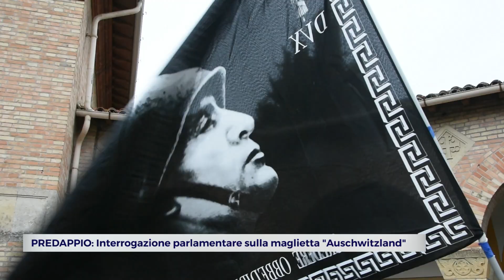PREDAPPIO: Maglietta "Auschwitzland", pronta un'interrogazione parlamentare | VIDEO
"Humor nero". Si giustifica così una donna del servizio pubblico di Forza Nuova, circa la maglietta che ha deciso di indossare domenica alla manifestazione in ricordo della marcia su Roma che si è tenuta a Predappio. Un“umorismo nero” – per usare le sue stesse parole – che è diventato immediatamente il simbolo mediatico della giornata, che ha visto circa 2mila persone giungere nella cittadina forlivese e recarsi al cimitero di San Cassiano per rendere omaggio alla tomba di Benito Mussolini. Nostagici del fascismo ai quali, evidentemente, non dava fastidio che uno dei responsabili dell’organizzazione facesse sfoggio di tale ironia a pochi giorni, fra l’altro, da un attentato antisemita che, negli Stati Uniti, è costato la vita a 11 persone di religione ebraica. Una manifestazione che era già finita nel mirino delle polemiche giorni fa, quando l’Anpi aveva chiesto che venisse vietata per consentire solo quella relativa alla liberazione del paese dal nazi-fascismo e che, dopo la trovata di Selene Ticchi, già candidata a sindaco di Budrio, ha suscitato ulteriore scandalo, tanto da spingere il senatore di Leu Francesco Laforgia a presentare un’interrogazione parlamentare al ministro dell’interno Salvini per capire (aperte virgolette) “Se condivida il paragone di un campo di sterminio ad un parco giochi e quali misure intenda promuovere al fine di evitare il ripetersi di simili episodi”